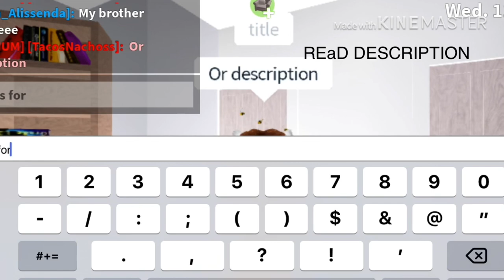Intro contest (READ DESCRIPTION) -Saturdaysundae-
Hey y’all, so I’m hosting a intro contest. Thanks for 560+ :)

Rules:
And have fun!

uSE TAG

(In your desc, or title!) 🍋

Q&A
Do you like tacos?
yes sis
why do u say sis to friends and more?
Because I like saying sis?  XD idk

Title or desc just giving u another warning =_=

Thanks for 560+ subs mAke sure you sub ALSo this ends at 600 subs.
Rewards:

All SeCRet. Also there is only 1 winner!!! I’m not doing a google wheel :)

(Byeee, type 675 if read all of this. 💞)